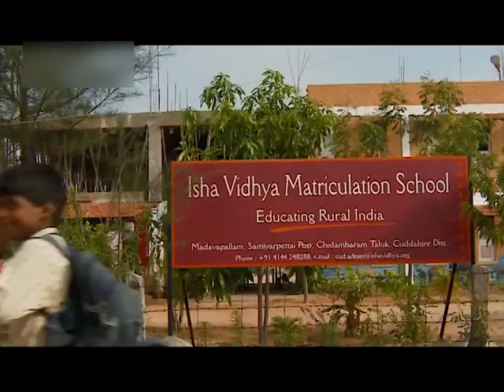Sadguru Jaggi Vasdev Life Hisrtory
Sadguru Jaggi Vasdev Life Journy, And About Isha Foundation